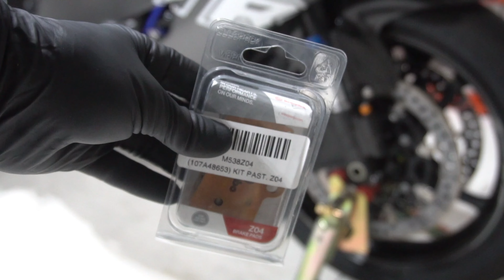2016 Yamaha R6 Brake Pad Install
Quick tutorial on changing brake pads on a 2016 R6. No Music. Just pure RAW sound.